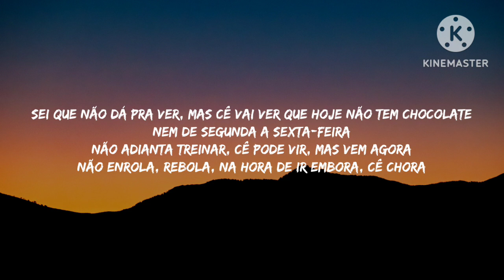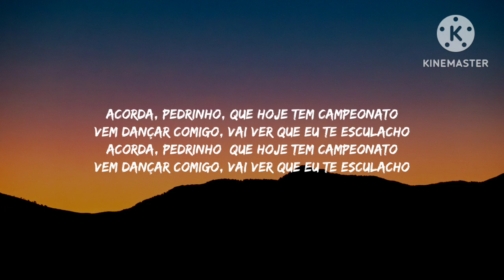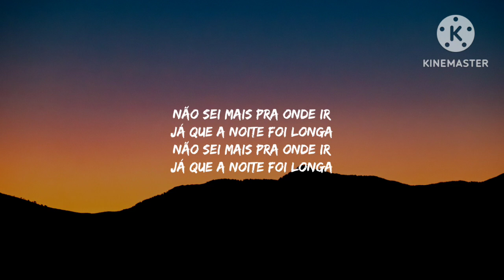Jovem Dionisio - ACORDA PEDRINHO (Letra/Lyrics)